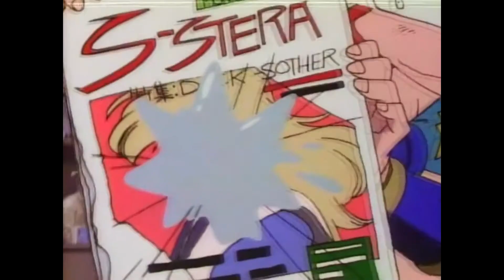5 Retro anime to watch/Retro 90s anime, anime aesthetic (Episode 2)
2nd Instagram: Kverseproject
Great Teacher Onizuka-1999
Excel saga-1999
Ping Pong Club-1995
Dragon Half-1993
Martian Successor Nadesico-1996